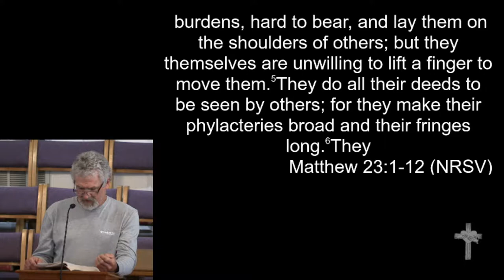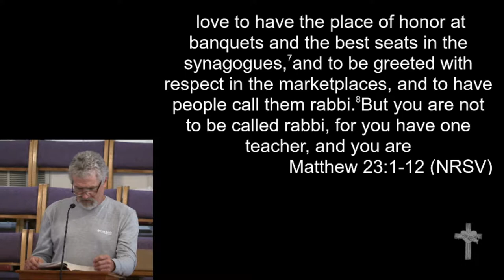10-28-18 - Deacon Ordination Service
Deacon Ordination Service for Jake Green and Kenny Duncan